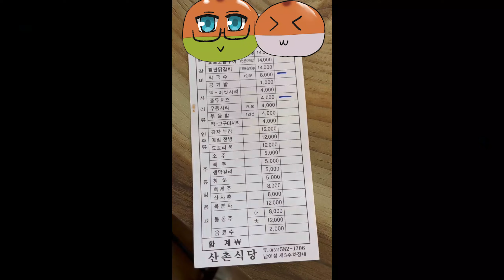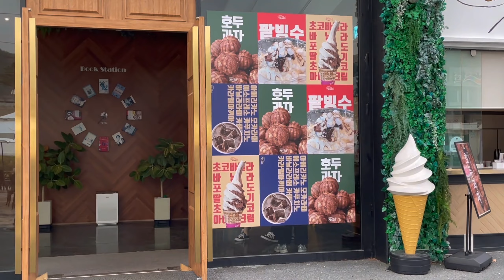首爾近郊一日遊│冬季戀歌南怡島│晨靜樹木園│江村鐵道自行車